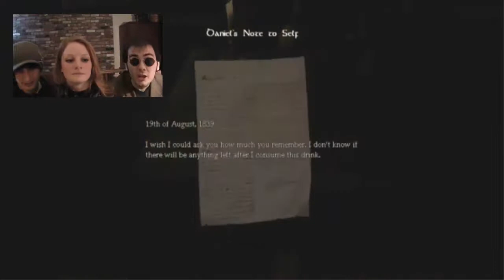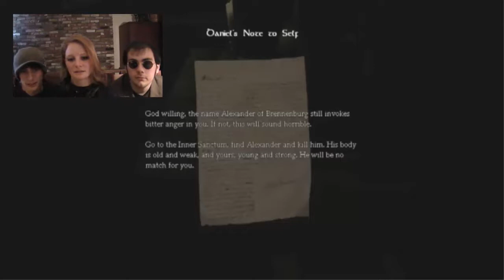BROOMS! - Amnesia Let's Play - Ep.1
Josh, Emma, and Drew go on an adventure through the game Amnesia: The Dark Descent and get a little distracted along the way.